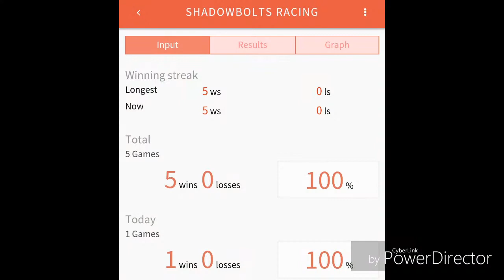Forza 7: Lemon Zest at Dubai (Shadowbolts Racing 2019 Season)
This is the first MLP fanfiction Shadowbolts Racing video in Forza 7

1.  Foul language
2.  Spam
3.  Bullying to other individuals
4.  Racism and sexism. (No sex jokes)